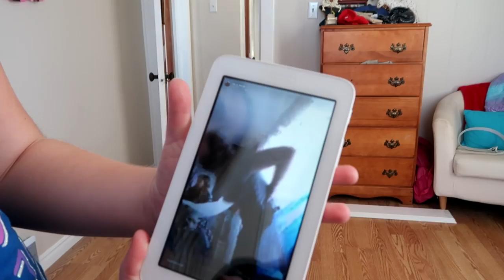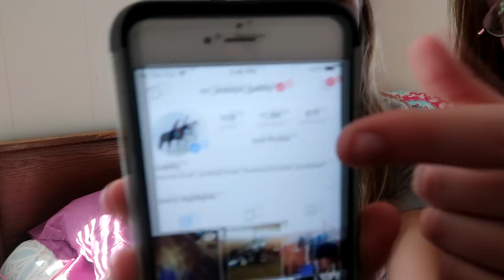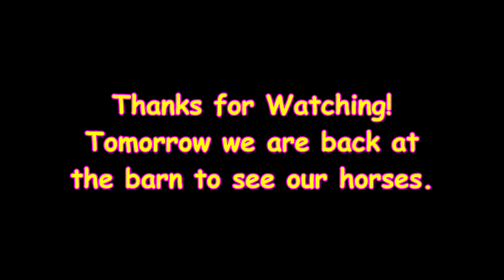DOING CHORES AT OUR NEW FARM! Day 021(01/21/19)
DOING CHORES AT OUR NEW FARM!

DaybyDayVlogs
110 North Front Street - A3,
Suite #213
Belleville, Ontario, K8P 0A6
Canada